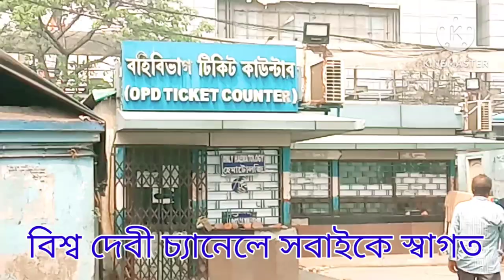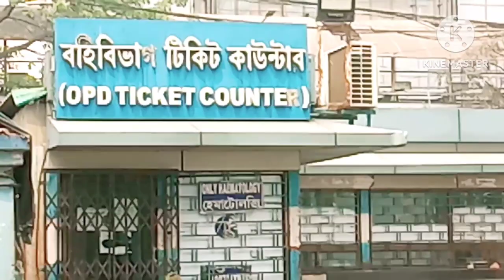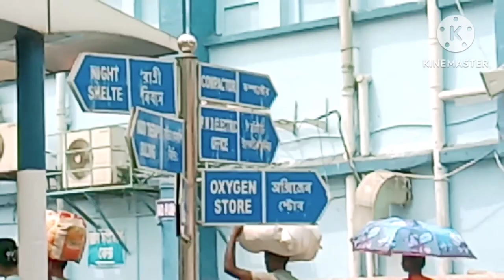N.R.S Hospital কি ভাবে জাবেন। কোথায় কোন Department || Nil Ratan sarkar madicel college and Hospital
N.R.S Hospital কি ভাবে জাবেন। and কোথায় কোন Department or Nil Ratan sarkar madicel college and Hospital
the quearis
N.R.S Hospital কি ভাবে জাবেন
কোথায় কোন Department
Nil Ratan sarkar madicel college and Hospital